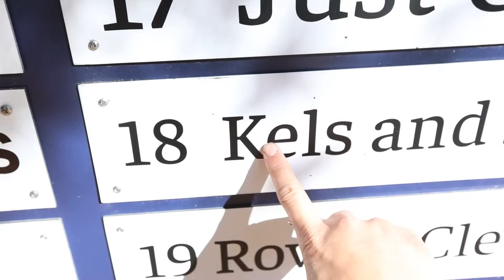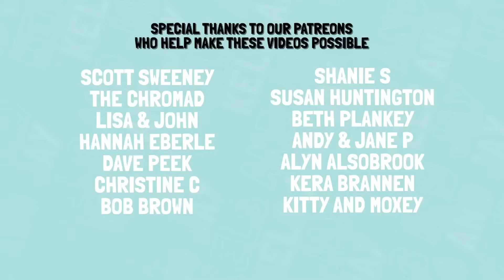All Our Hard Work Literally Went up in Flames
One of the hardest years for many reasons...